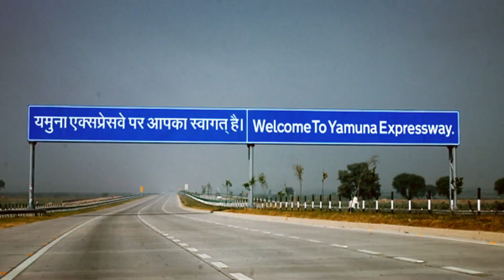उत्तर प्रदेश के 10 सबसे बड़े एक्सप्रेसवे | TOP 10 EXPRESSWAY IN UTTAR PRADESH | Upcoming Expressway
Friends welcome to another informative video, Aaj ki video me hum uttar pradesh ke 10 sabse bade expressway ke bare me janege, or dekhege inme se konsa expressway kab start hoga,, Aap sabhi se gujarish he video me End tak jarur dekhe or pasand aaye to Like,share ,Subscribe jarur kare.

.Ignore Tags.

expressway,
upcoming expressway,
upcoming expressway in uttar pradesh,
upcoming expressway in india,
super expressway,
pragati ka highway,
new expressway,
gorakhpur link expressway,
purvanchal expressway,
bundelkhand expressway,
ganga expressway,
varanasi kolkata expressway,
gorakhpur shamli expressway,
gorakhpur siliguri expressway,
completed expressway in uttar pradesh,
uttar pradesh new expressway,
upcoming expressway in up
highway,
namaste infra tv,
upcoming highway,